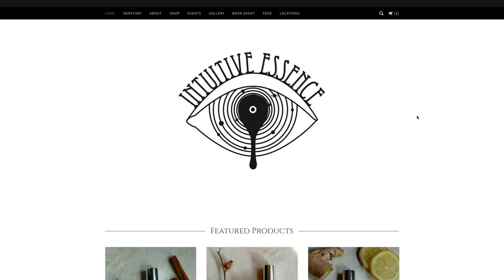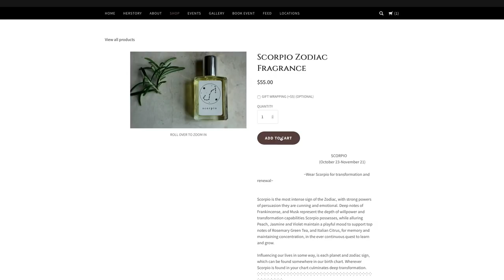START UP Webisode: Intuitive Essence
Audrey Herrington walked into an aroma workshop six years ago to learn how to make her own fragrances and she was hooked. As she always says, "The nose knows.” Before too long, she was working at the Aroma Workshop lab and creating more and more of her own fragrances and making a name for herself in the scent industry. Intuitive Essence was born and success smelled sweet. It didn’t take long to outgrow the workshop and Audrey started her own business crafting custom aromatherapy blends, culminating in her famous Zodiac line. But a fantastic product isn’t worth much if people can’t find it and buy it.

Watch this exclusive webisode of START UP to find out how Audrey followed her nose and set up a web store on GoCentral to reach more people than a workshop ever could.

Want step-by-step instructions for starting an eCommerce site? Read this comprehensive guide on the GoDaddy blog